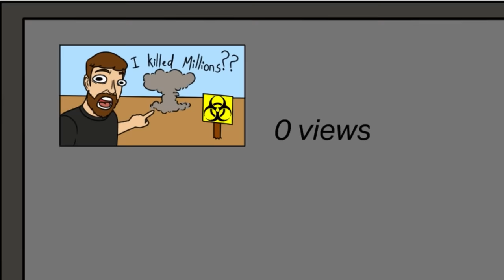zombies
Download Dragon City for free via to play with my Socksfor1 Dragon